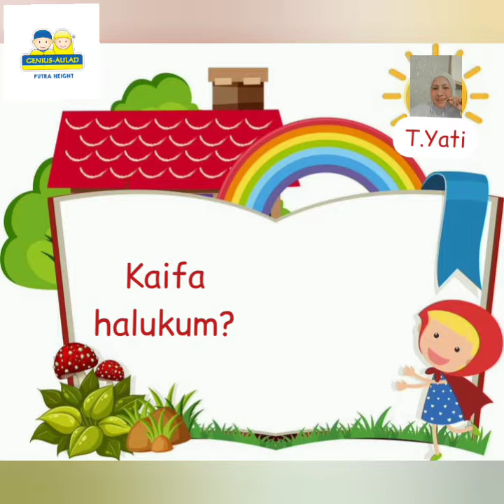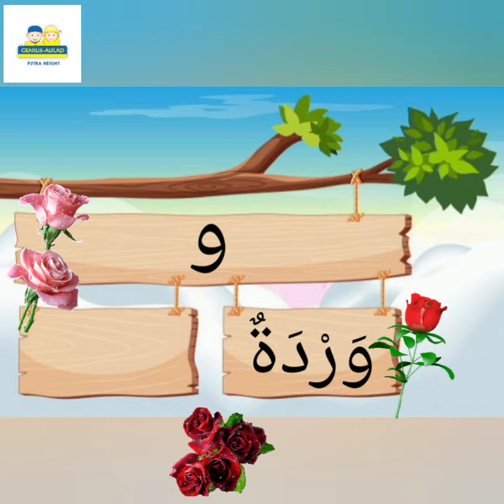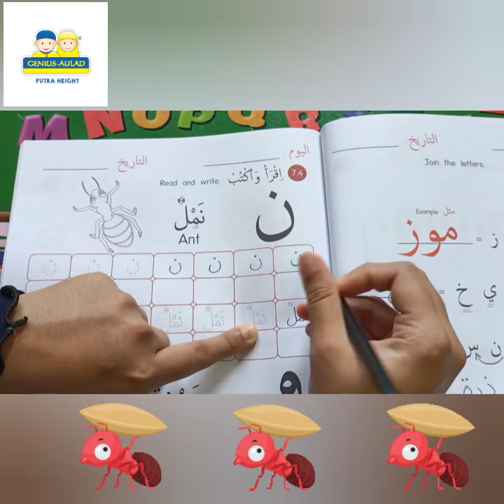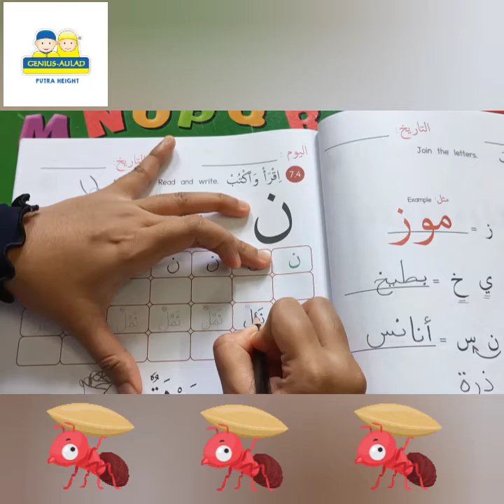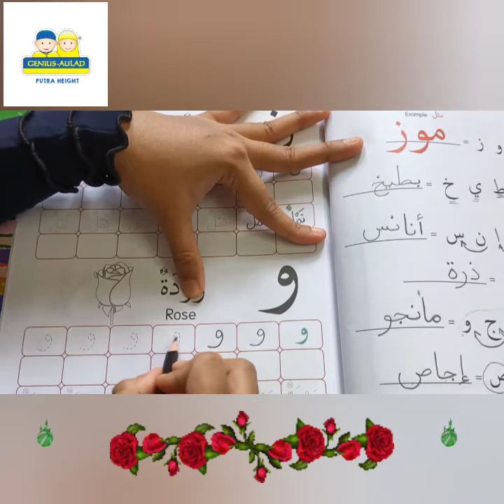Arabic Funwork - Hijaiyyah Letter : (ن نَمْلٌ) & (و وَرْدَةٌ). Teacher Yati